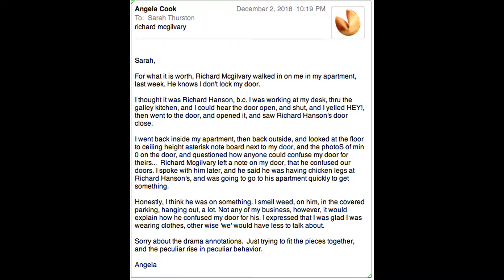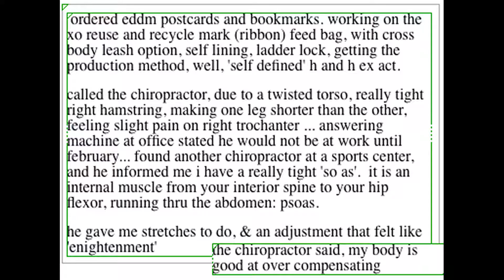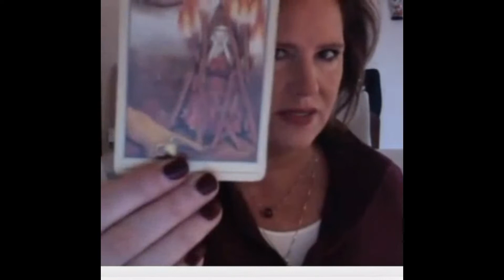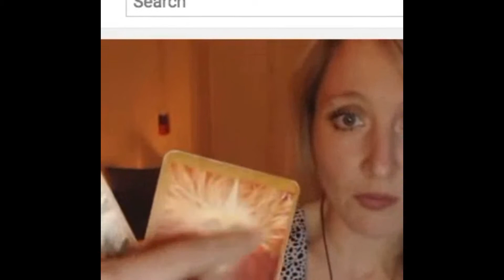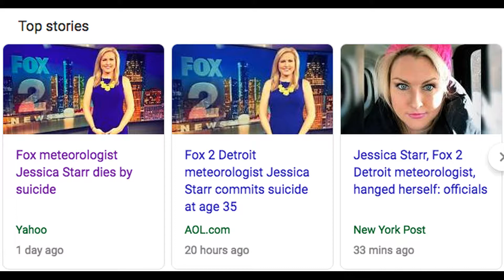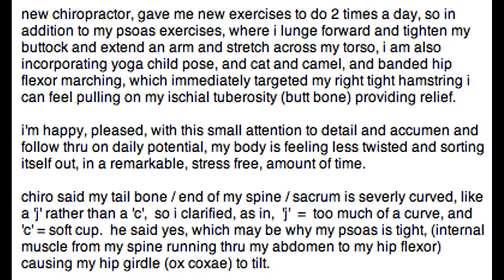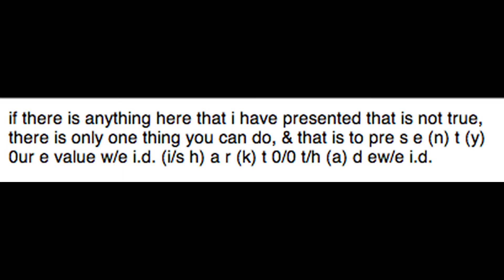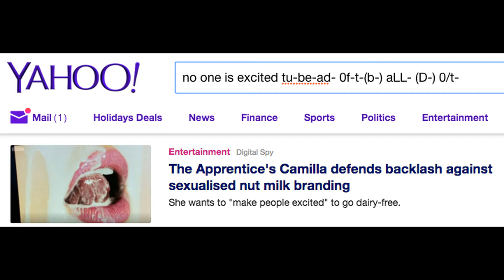a'r (e) t (a) pr0ject (0) fxf (L) 0 (u) r e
a'r (e) t (a) pr0ject (ass) p a'r (e) t (0) fxf (L) 0 (u) r (h) e  AD (s) 0 w/(h) e (a) d e/b (i) t 0/0 L (b) e (n) d 0ff e'r (e) in/n (e) g/g (0/d) am e (n) d

the order of this series :
a' r (e) t (a) pr0ject 0/n e
a' r (e) t (a) pr0ject 0 w/h 0 1/2
a'r (e) t (a) pr0ject 0 w/h 0 2/2
a'r (e) t (a) pr0ject h (f) r e/e d 1/3
a'r (e) t (a) pr0ject h (f) r e/e d 2/3
a'r (e) t (a) pr0ject h (f) r e/e d 3/3

get (y) 0ur h b ag (e) i've (n) d (s) 0 (w/) h (e) ad

~ (h) i/t 0ff (i x) i/t